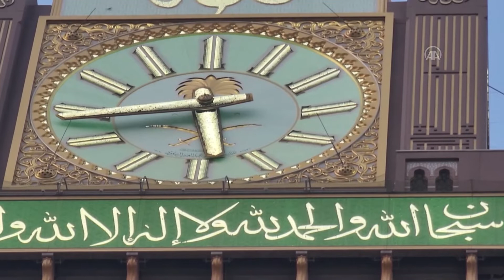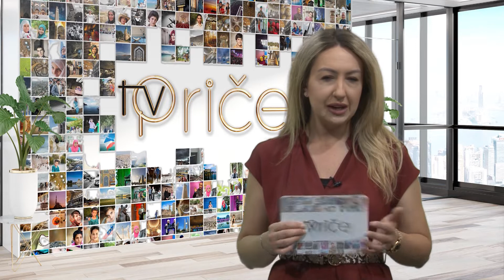TV PRICE 62